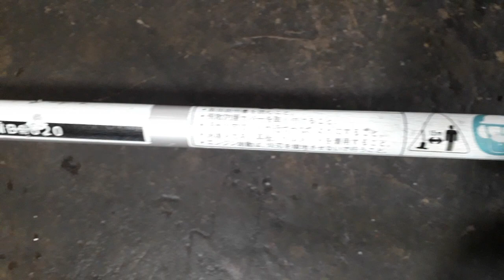Giới thiệu máy cắt cỏ MARUYAMA MB2620 26cc nòng 34ly nhật bãi